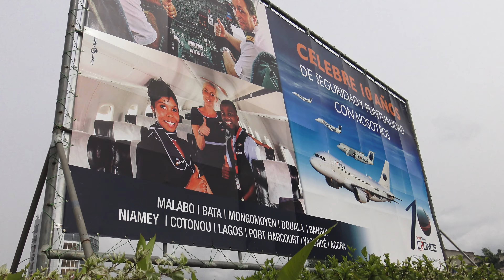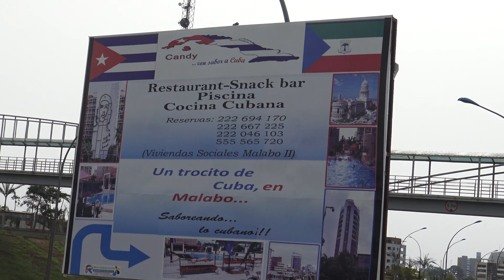I met a Cameroonian girl in Malabo, Equatorial Guinea